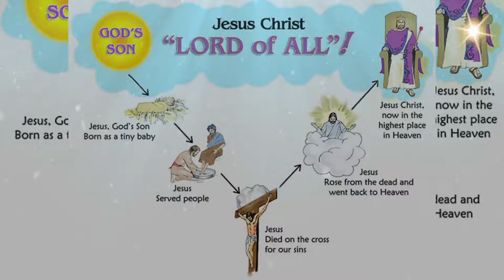Fr.... Valan Svd....Presents Good Morning Jesus Message Vol - 796